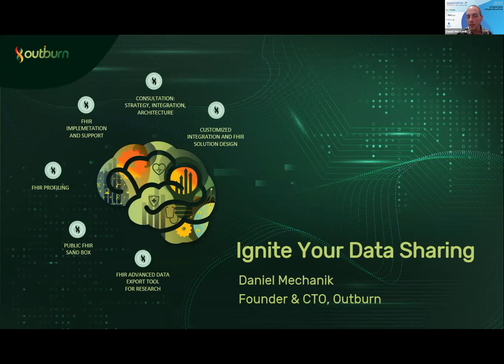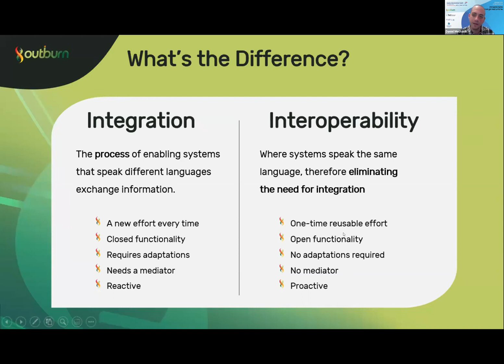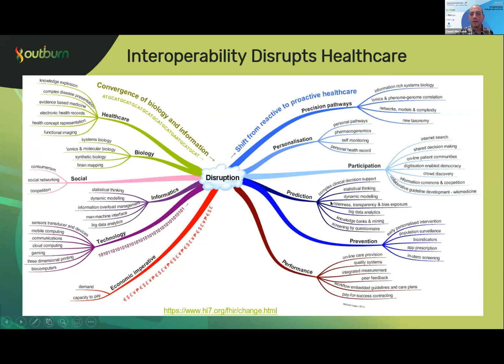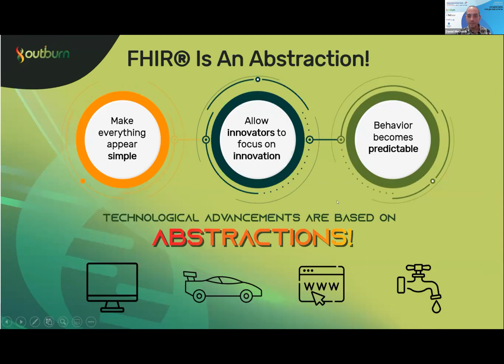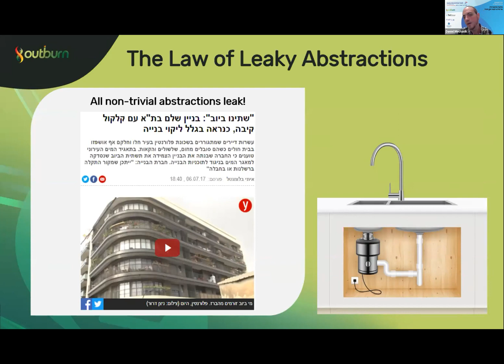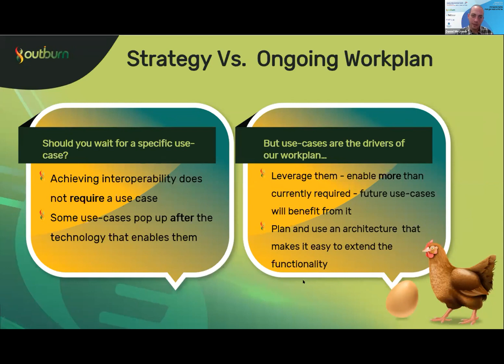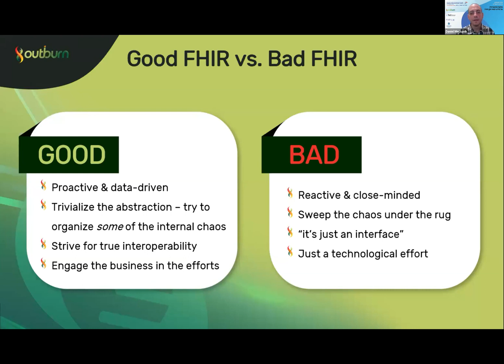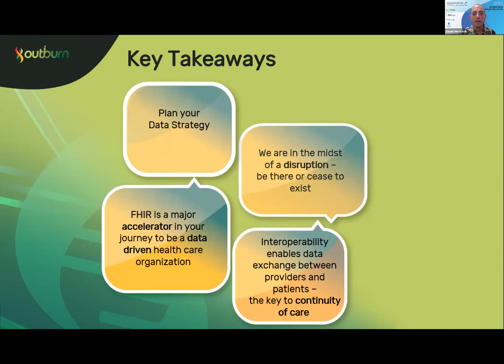הרצאת פתיחה - דניאל מכניק - כנס FHIR - מרכז המצוינות בבריאות דיגיטלית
הרצאת פתיחה   דניאל מכניק, CTO ומייסד Outburn
"FHIR® - Ignite Your Data Sharing"